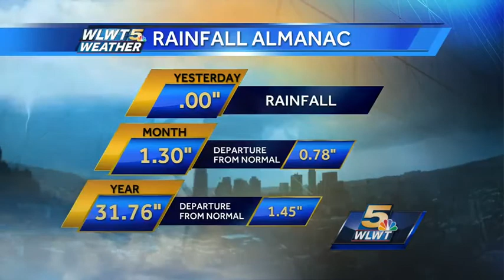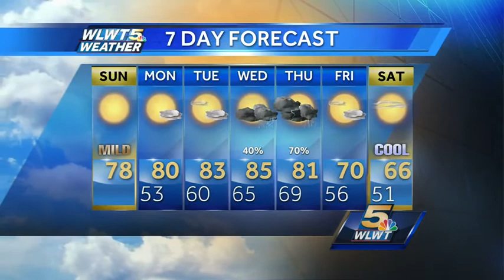Sunshine to Enjoy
Temperatures will remain just below average in the upper 70s with plenty of sunshine today.